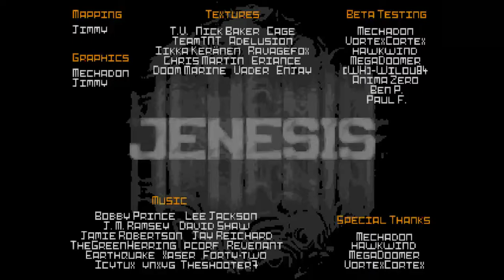DOOM MOD NGC Jenesis REPLAYED By James Jimmy Paddock MAP 09